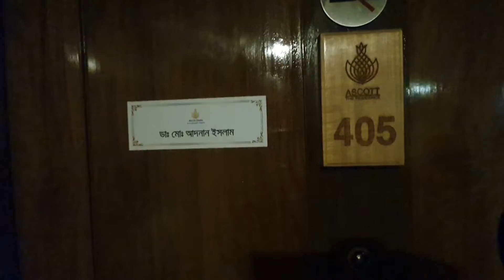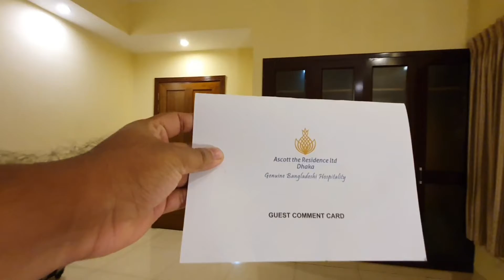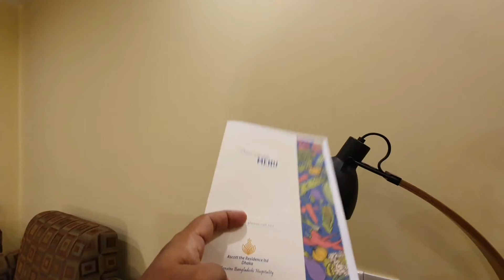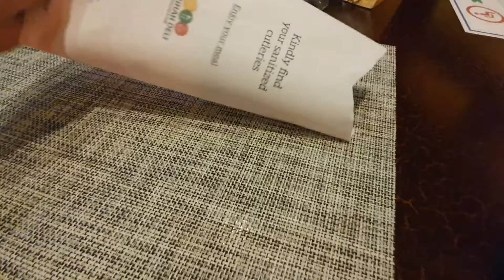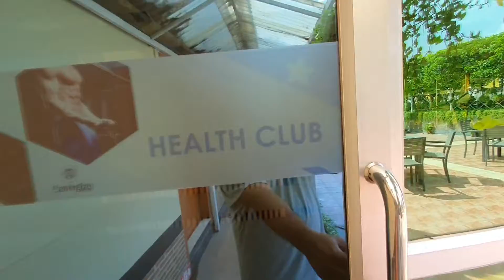Ascott Hotels Dhaka. Ascott the residence. Baridhara diplomatic zone. Dhaka.Best hotel. Dr. Adnan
Hotel mobile no
thanks

আমি ডা. মোঃ আদনান ইসলাম (চক্ষু বিশেষজ্ঞ)
শখের ব্লগার,,,,
যে বয়সে পুরো বাংলাদেশ ঘুরে বেরিয়েছি সে সময় ইউটিউব আর ইন্টারনেটের জগৎ ছিলো হাতের নাগালের বাইরে,,,
কোনো ডকুমেন্ট এই রাখা হলো না,,,,
আগে স্মৃতি ধরে রাখার বাহক ছিলো ছবি,,,
কালের বিবর্তনে তা হয়েছে ভিডিওগ্রাফি,,,,

তাই নতুন উদ্দোমে আবার শুরু করলাম,,,
আশা করি আমার প্রচেষ্টা ভালো লাগলে আমার সাথে থাকবেন,,,,
আর ভালো না লাগলে ইগ্নোর,,,প্লিজ,,
সবাই ভালো থাকবেন,, সুস্থ থাকবেন,,,  প্রচুর ভ্রমণ করবেন।